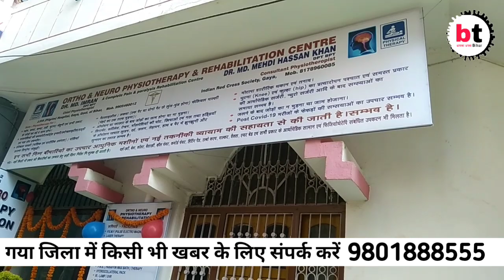Gaya-ऑर्थो एंड न्यूरो फिजियोथेरेपी एंड रिहैबिलिटेशन सेन्टर का हुआ उदघाटन | BT News Bihar